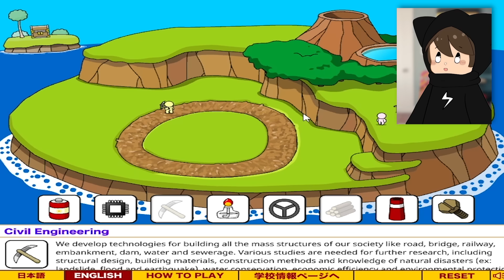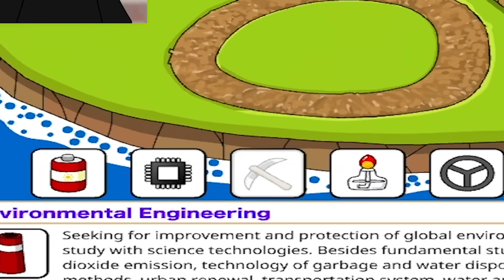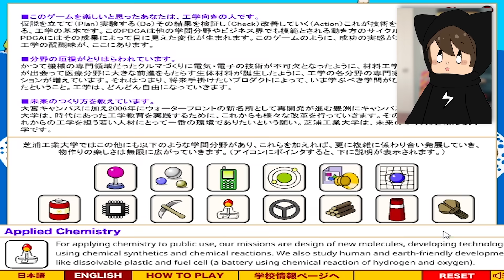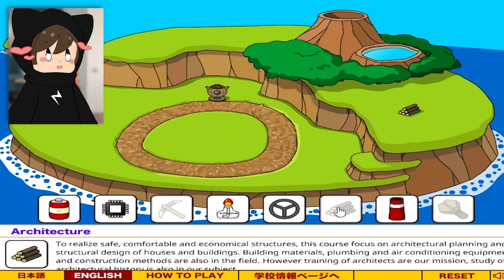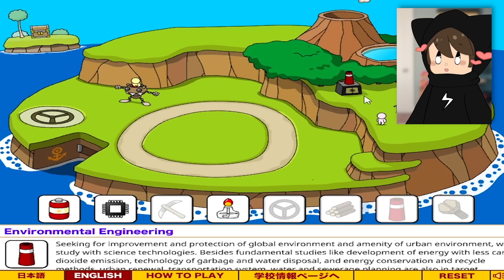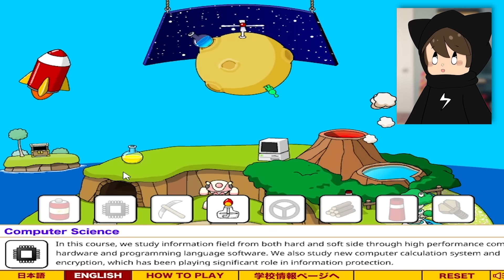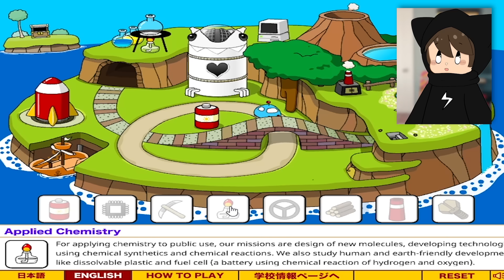Aku Membangun PULAU di Grow Island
dan hari ini aku mau main game jaman kecilku bernama Grow Island !
ini adalah game dimana kita pilih beberapa tool secara berurutan untuk membangun sebuah pulau !